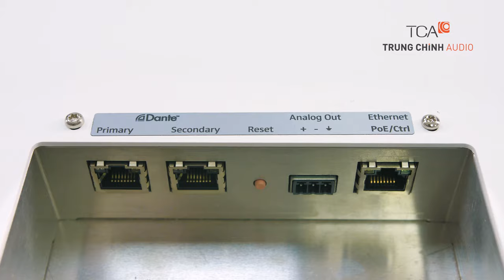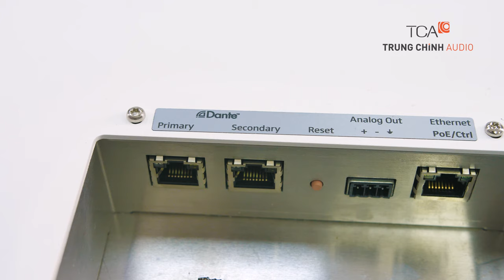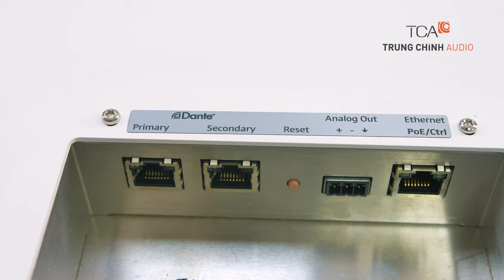SENNHEISER | Micro treo trần, gắn trần, Microphone Array hội thảo hội nghị hội họp trực tuyến online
🔔🔔🔔 Micro SENNHEISER TeamConnect SL Ceiling 2 | Micro treo trần, Micro gắn trần, Micro thả trần, Microphone Array. Micro hội thảo, hệ thống micro hội nghị dành cho lắp đặt âm thanh phòng họp trực tuyến, hội họp từ xa, họp online...🎶🎶🎶.
Sennheiser TeamConnect SL Ceiling 2 là micro chuyên dụng dành cho hội họp, sử dụng chung cho tất cả đại biểu tham gia trong phòng, thay thế hoàn toàn các dòng micro cổ ngỗng, micro để bàn...Với thiết kế không dây, lắp đặt gắn trần thẩm mỹ cao, khả năng thu sóng âm thanh tốt cho phòng diện tích lên đến 60m2.

✨✨✨Đại diện hãng Sennheiser Vietnam có buổi demo, tư vấn lắp đặt micro gắn trần TeamConnect Ceiling 2 trong phòng hội thảo hội nghị, micro thảo luận tối ưu không gian.

✨✨✨TeamConnect Ceiling 2 là micro hội thảo do hãng âm thanh Sennheiser phát triển, với mục đích tối ưu tối đa khả năng thu âm trong cuộc họp, thu sóng âm thanh từ bất kỳ người nào, bất kỳ vị trí nào trong phòng.

✨✨✨Để tối ưu hóa khả năng thu âm hội họp, TeamConnect Ceiling 2 được Sennheiser thiết kế dạng tấm hình vuông mỏng, thiết kế treo trên trần nhà, vị trí trung tâm. Bên trong, Ceiling 2 này bao gồm 28 micro nhỏ, sắp xếp đa hướng để có thể thu âm thanh từ mọi phía. Lắp micro gắn trần, giảm thiểu vật cản, hầu như không bị cản trở đường truyền âm thanh trong phòng họp truyền thống hiện nay.

✨✨✨Sử dụng Sennheiser Ceiling 2 như một thiết bị hội nghị chuyên dụng, phục vụ nhu cầu tương tác khi họp trực tuyến. Ceiling 2 tương thích với các phần mềm hội nghị đám mây như Zalo, Skype, Teams, Zoom. Kết nối Sennheiser TeamConnect với laptop cá nhân thông qua kết nối không dây, tổ chức họp online thông qua phần mềm video call chuyên dụng, Teams hoặc Skype.

: chuyên thiết kế & Lắp đặt hệ thống âm thanh hội nghị, hội thảo, phòng họp, âm thanh công cộng, âm thanh karaoke, ...